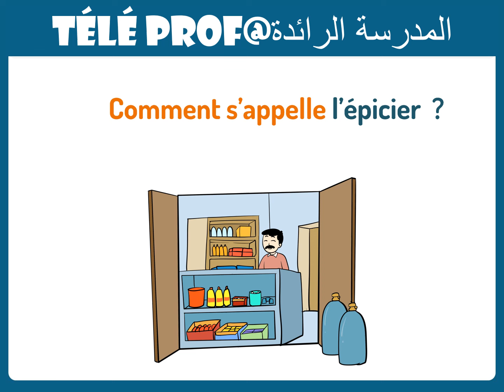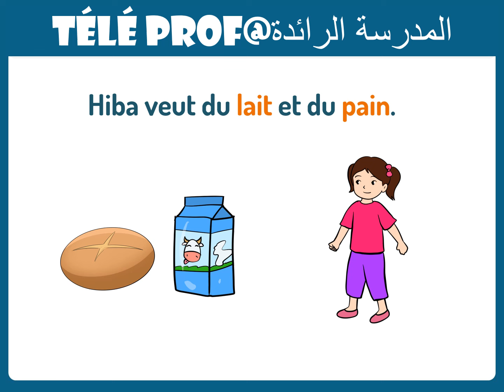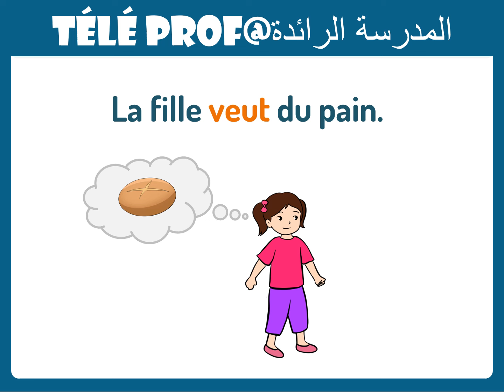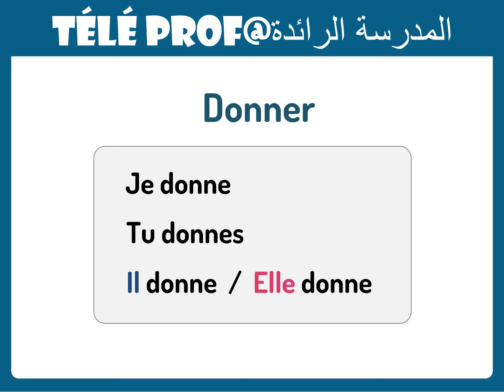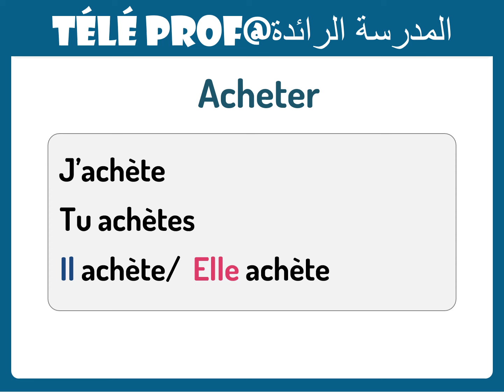اللغة الفرنسية|الأسبوع 16| الحصة1|المستوى 6(جديد)